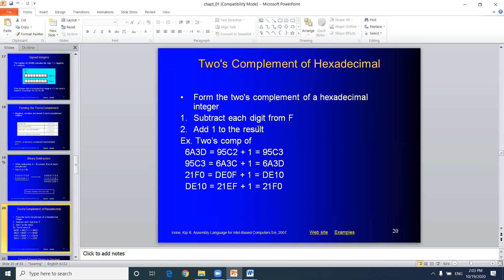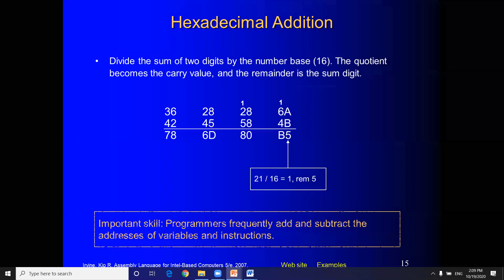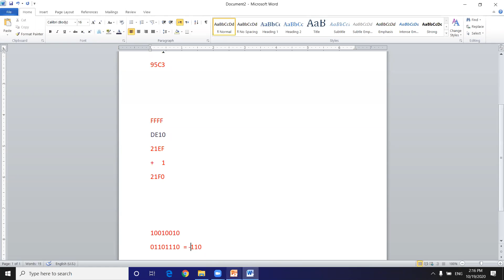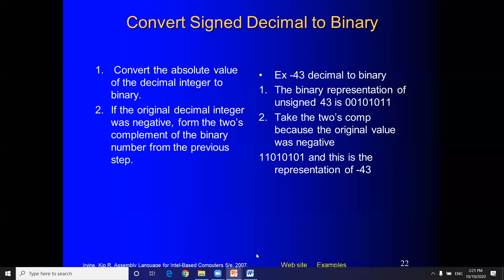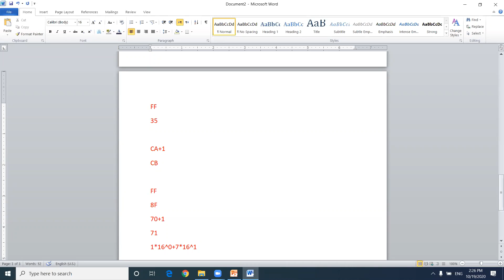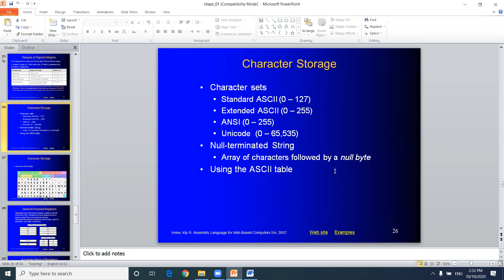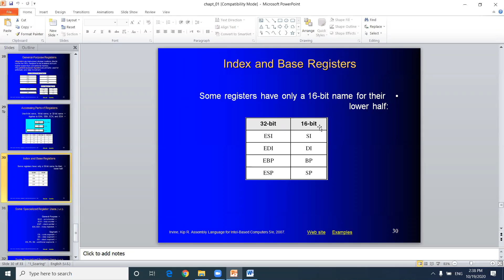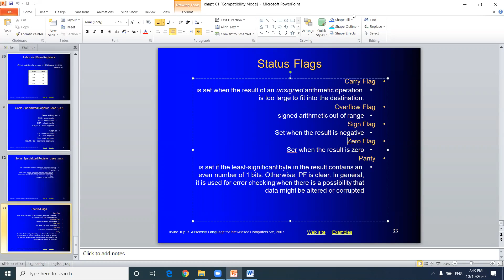cs225 lec1 p2 19 10 2020 BasimaHani